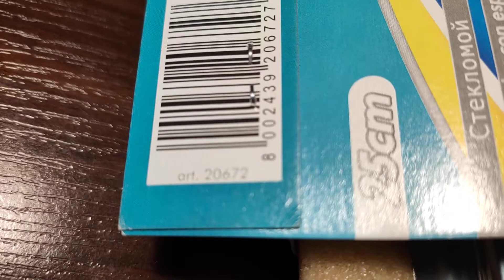Распаковка - Скребок для окон с телескопической ручкой Apex 25 см A20672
Скребок для окон с телескопической ручкой Apex 25 см A20672  - прекрасный помощник для сезонной очистки окон. Швабра с удобной регулируемой ручкой способна тщательно избавить поверхность от всевозможных загрязнений до блеска. Изготовлен из прочного высококачественного пластика и металла, имеет резиновую накладку. Позволяет быстро и эффективно удалять загрязнения.

Материал: губка, металл, пластик, резина
Размер: 25х6х96 до 151 см